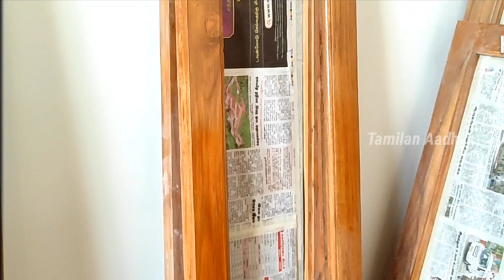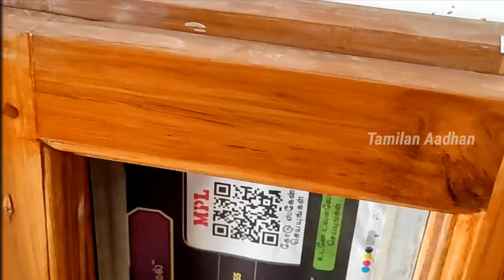How to mixing MRF PU polish | Varnish mixing | polish procedure | Tamilan Aadhan